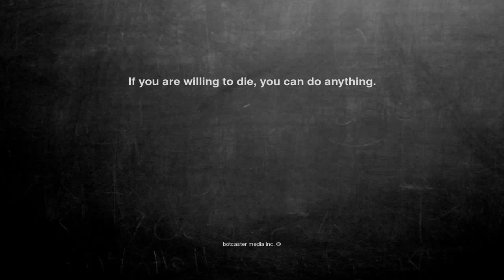Ok, here is the joke. If you are willing t...